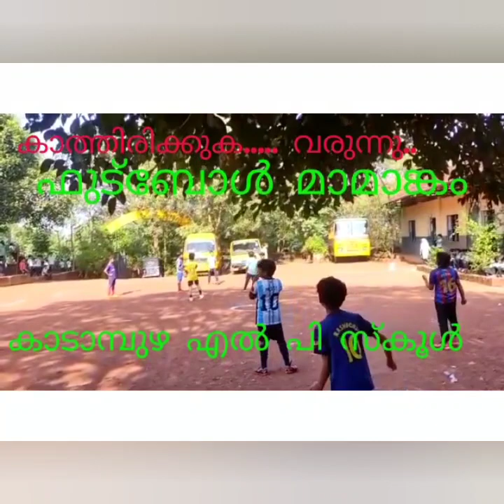ഫിഫ വേൾഡ് കപ്പ് ആരവം💥💥ടു സ്റ്റാർ ടർഫ് സ്റ്റേഡിയം💫കാടാമ്പുഴ എൽ പി സ്കൂൾ❣️💪✌️👍